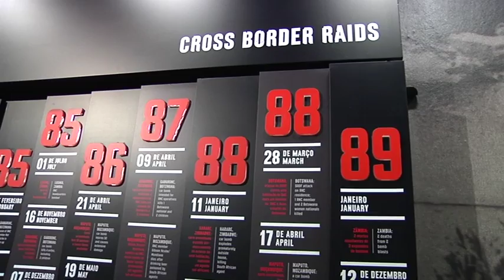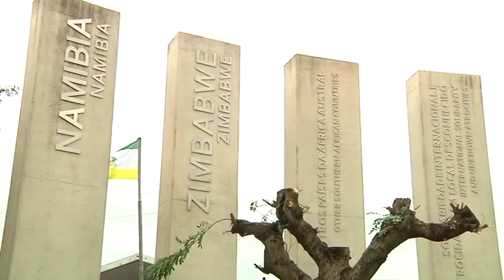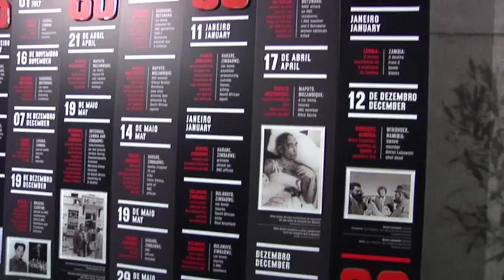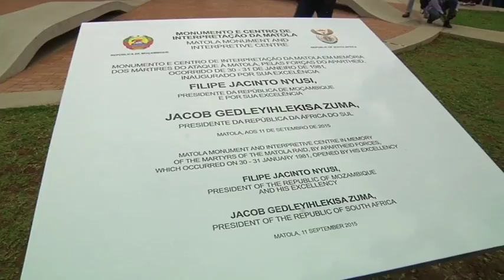President Zuma attends the Matola commemoration, 11 September 2015